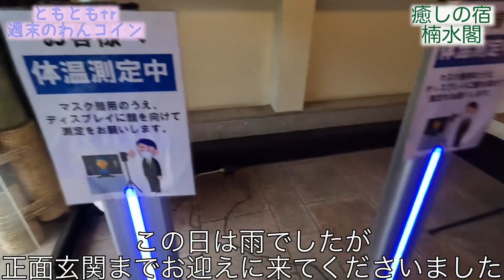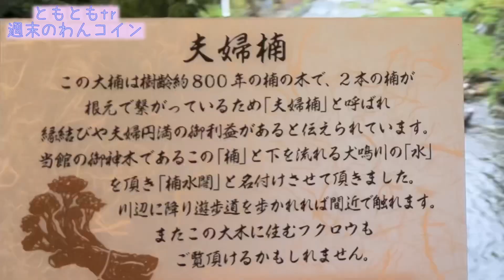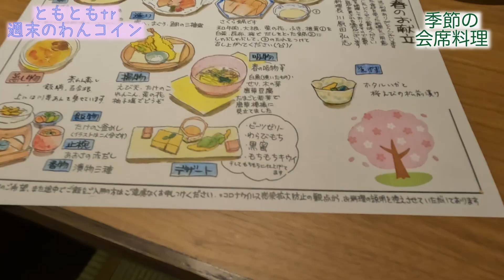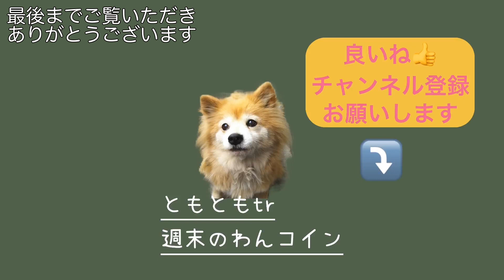【福岡旅】温泉旅館の会席料理10品は心と体を癒やしてくれる福岡の奥座敷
湯けむりの宿
福岡県 脇田温泉 楠水閣

福岡県宮若市脇田507

福岡の奥座敷
犬鳴川のそばに静かに佇む癒しの宿です

自分へのご褒美に、最高のおもてなしの宿は、訪れる人を幸せにしてくれます

福岡市に近い温泉、脇田温泉に昭和33年より続く温泉旅館の楠水閣は、あまり知られたくは無いけど、大切な人にだけ教えたくなる素敵な宿です！

楠ちゃん饅頭
小豆、カスタード、豆乳クリーム
10個入り　1400円
6個入り　　840円

お部屋のお茶菓子で試食できます
小豆のみ

21時までに注文すれば、翌朝出発時に購入できます。

湯の禅の里　露天風呂

アクセス

楠水閣までの所要時間(車)
*  小倉より(高速利用）約50分
*  博多より約40分
*  飯塚より約30分
*  直方より約30分
* 福岡空港より約40分

【ともともtr】＠ともともtr週末ワンコイン

北九州市に住むアラフィフになって、YouTubeをはしめました
撮影編集、動画アップロードまで、全てiPhone でやっています。
＠ともともtr週末のワンコイン

週末の外出時に、立ち寄った日常を切り取って動画にしています
テーマは、ワンコイン：500円以内で出来る事として、楽しんでいます。

【関連動画】

福岡の隠れ家の旬の料理と温泉は一生に一度は行きたい！おすすめの宿

おすすめ福岡旅の癒しの温泉旅館で食べずに後悔した、たった1つの理由！一生に一度は行きたい宿で食べたい物

【動画の目次】
0:00  癒しの宿　楠水閣
1:30   バーラウンジで一休み
2:50   癒しの温泉宿
3:50   楠ちゃん饅頭
5:10   露天風呂
6:09   もう一つの出会い
7:27   老舗旅館　楠水閣
8:00   癒しの会席料理